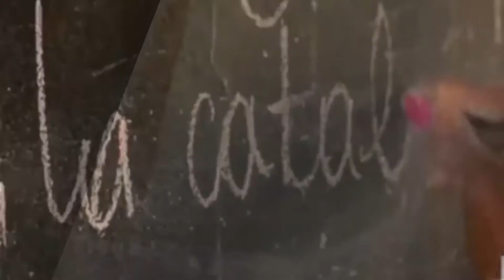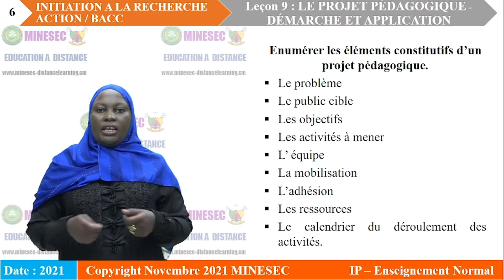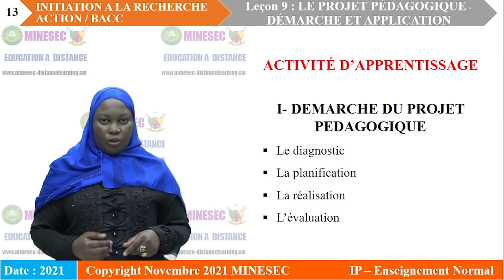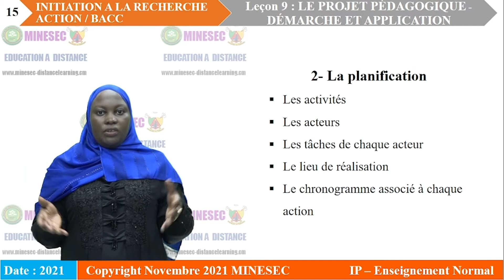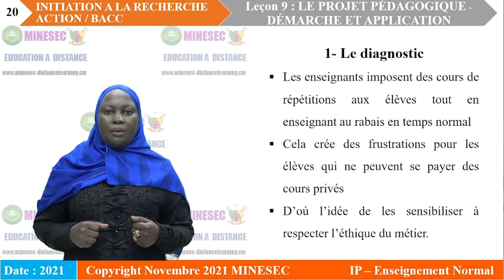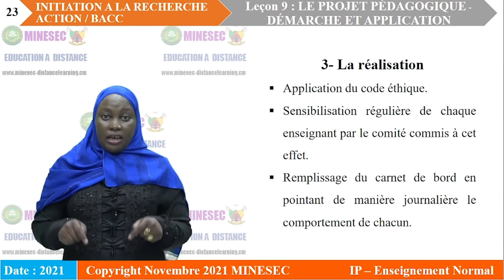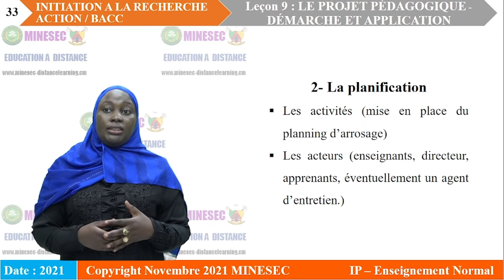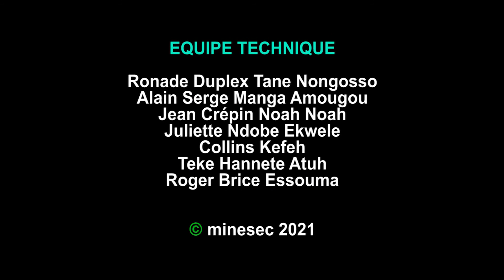IP-EN ENIBACC Leçon 9 LE PROJET PEDAGOGIQUE 2 DEMARCHE ET APPLICATION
ENIBACC Leçon 9 LE PROJET PEDAGOGIQUE 2 DEMARCHE ET APPLICATION